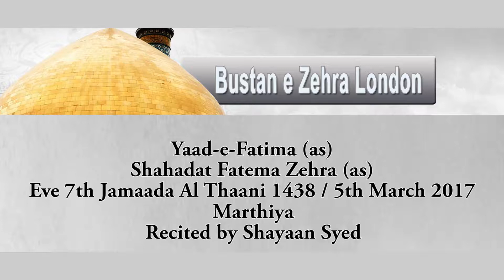Yaad-e-Fatima (as) - Shahadat Fatema Zehra (as) - 5th March 2017 - Marthiya 1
Yaad-e-Fatima (as) - Shahadat Fatema Zehra (as)
Eve 7th Jamaada Al Thaani 1438 / 5th March 2017
Marthiya recited by Shayaan Syed